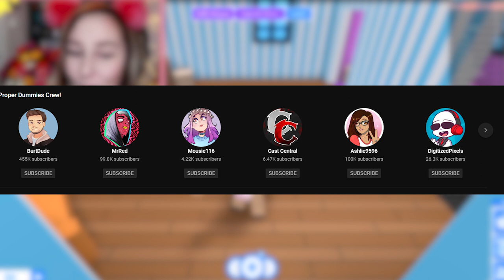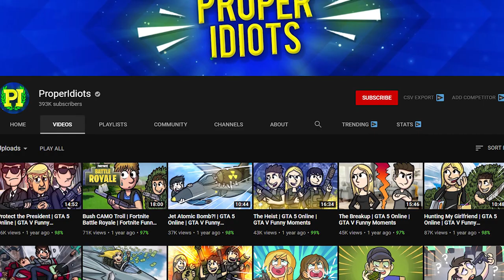You'll NEVER Guess Where MeganPlays & AviatorGaming FIRST Met!👀 | 10 Unknown Facts About MeganPlays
Here Are 10 Unknown Facts About MeganPlays!

I Challenged My *EVIL* BROTHER To A ONE COLOR TRADE CHALLENGE in Adopt Me! Roblox Adopt Me

Roblox HACKER *STOLE* My LEGENDARY NEON UNICORN in Adopt Me! He Wanted ONE MILLION ROBUX! (Roblox)

The BEST Way To Make MONEY In Adopt Me!! How To Make MONEY in Adopt Me Roblox